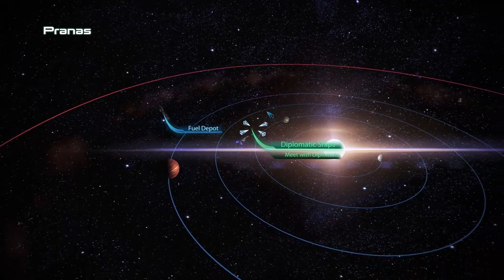Full Gameplay Footage [ME:3][ep06] Complete run, all story, Insanity difficulty (no commentary)